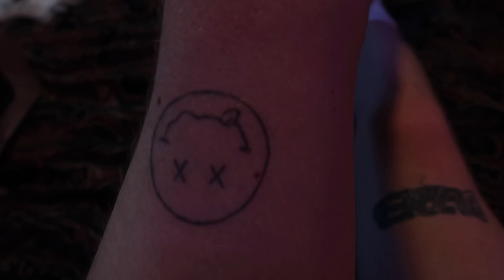my morning routine + getting a half sleeve tattoo *vlog*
my morning routine + getting a half sleeve *vlog*